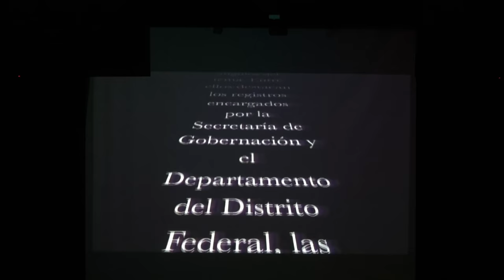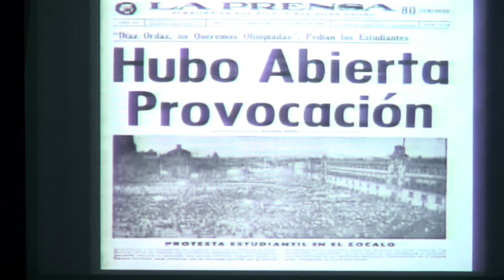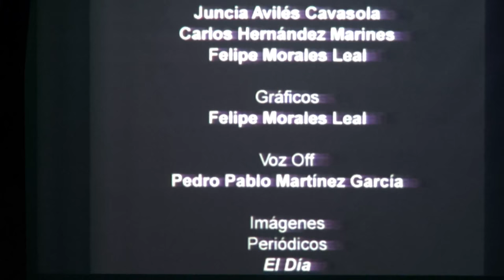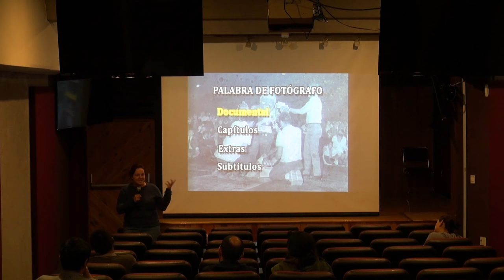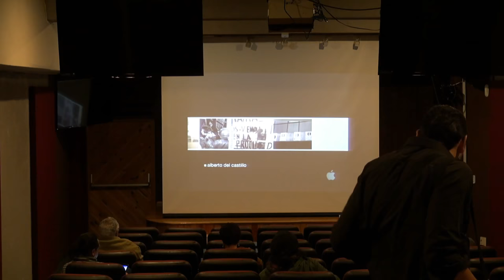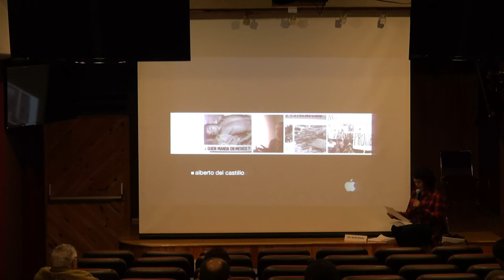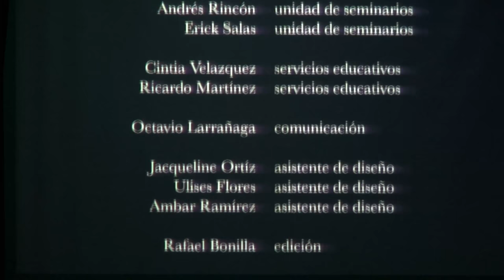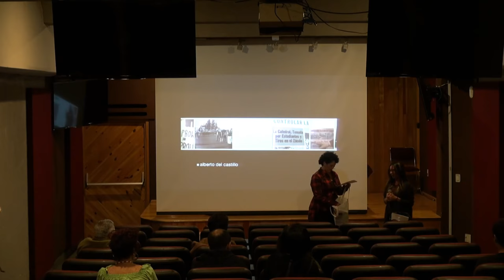Proyección de Documentales